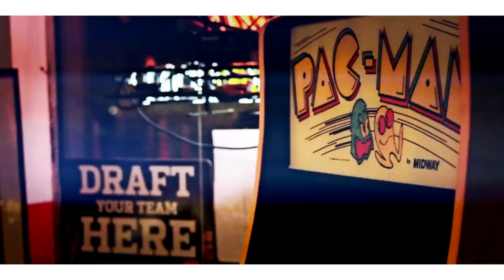DARIN E "FALL 2012"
Darin E Fall 2012 Monterey CA